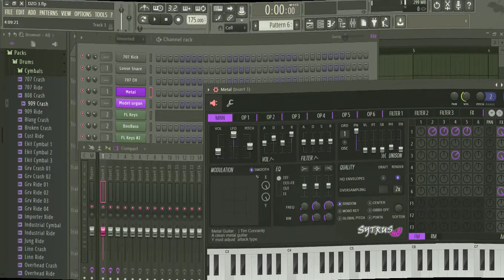WaRap Beats & Records - DZO BEAT 3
warap beats & records property not for use

WaRap Beats & Records / Double Zero One Productions